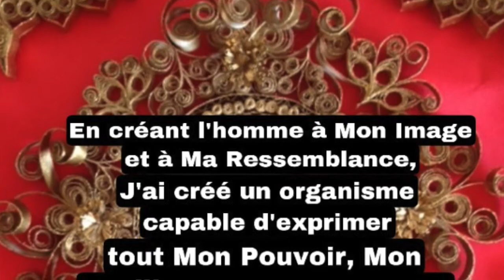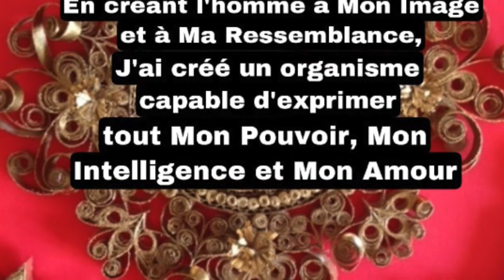Elixir Spirituel 10 / J'ai créé un organisme capable d'exprimer toute Ma Conscience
"En créant l'homme à Mon Image et à Ma Ressemblance, J'ai créé un organisme capable d'exprimer toute Ma Conscience et toute Ma Volonté, ce qui signifie en outre tout Mon Pouvoir, Mon Intelligence et Mon Amour."

Editions OCTAVE - Traduction Sylvie Fortier

"Recherchez premièrement le Royaume et la Justice de Dieu  et toutes ces choses vous seront données par-dessus" (Matthieu 6 : 33)